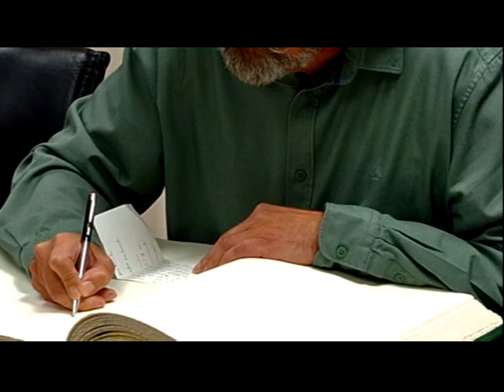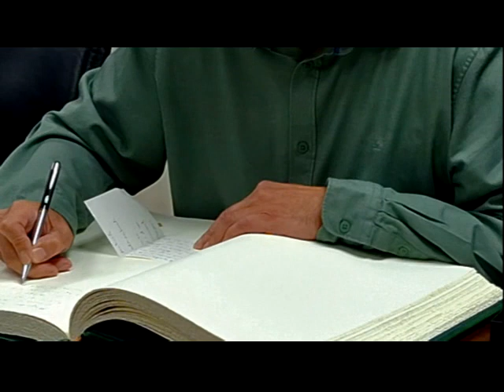Festa Major 2023. Pregó de Festes, a càrrec de Jesús Agelet Profitós.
Acte de Pregó de Festes, dins de la Festa Major de Balaguer 2023. A càrrec de Jesús Agelet Profitós. L'acte constava de dues parts. La primera la del Pregó pròpiament i una segona on el Jesús feia una lectura d'un poema escrit per Josep Vallverdú, dedicat al fet del Pregó, amb acompanyament musical . Un problema tècnic de la gravació va afectar aquesta segona part de l'acte.  Pregó perdó a les persones afectades. L'alcaldessa explica en què consistia aquesta segona part.